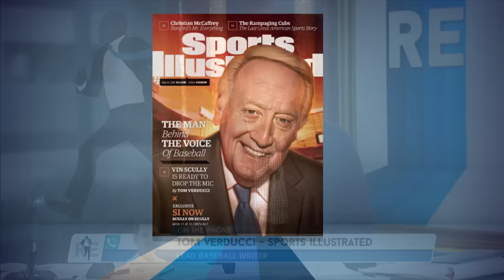Tom Verducci of SI on Odor-Bautista Brawl & More - 5/17/16